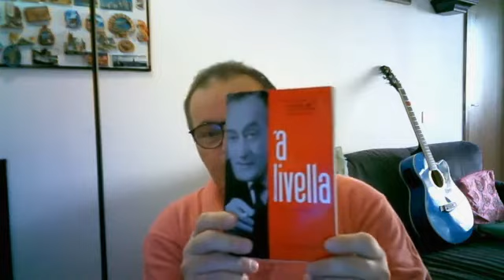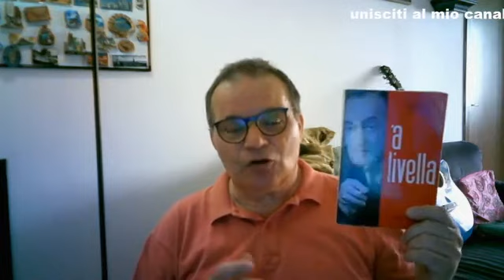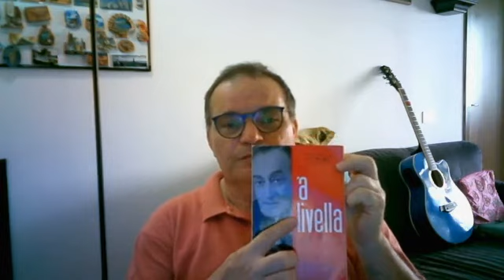A LIVELLA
OK 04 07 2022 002 Titolatrice